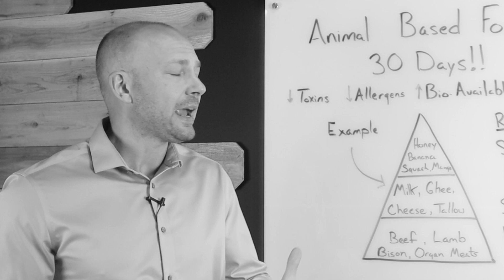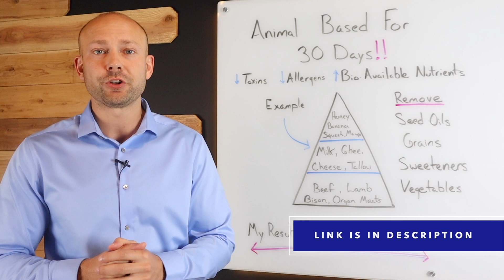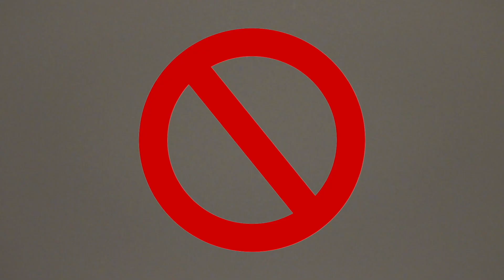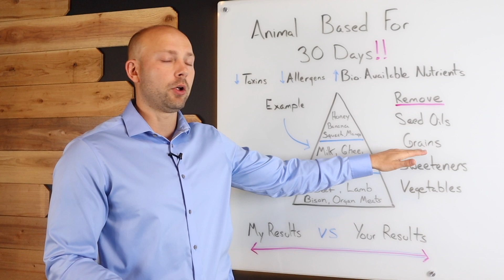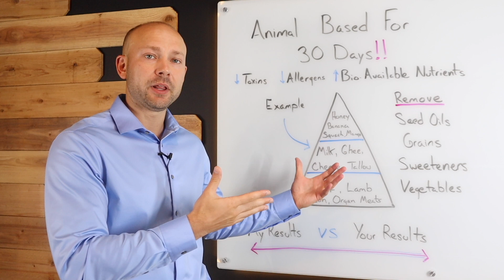I Ate ANIMAL BASED For 30 Days and THIS Happened...(Full Guide)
I Ate ANIMAL BASED For 30 Days and This Happened is where I followed the animal based diet for 30 days to see what impact it had on my body. In this video I offer an animal based meal plan. I share my animal based diet results with you so that you can determine if this is a diet you would benefit from or not.

Shipping Adress
15300 21 Mile Rd